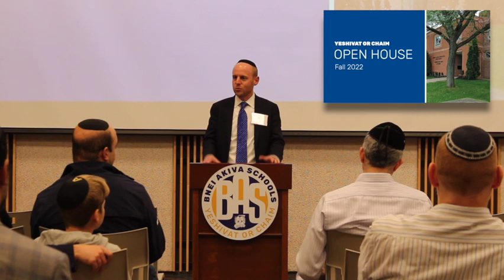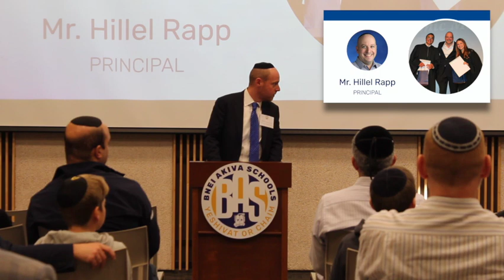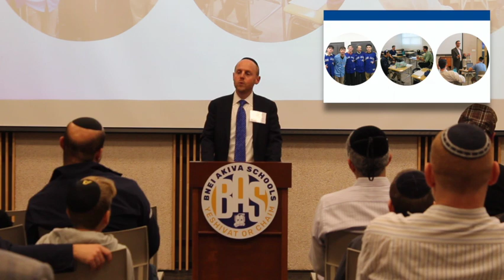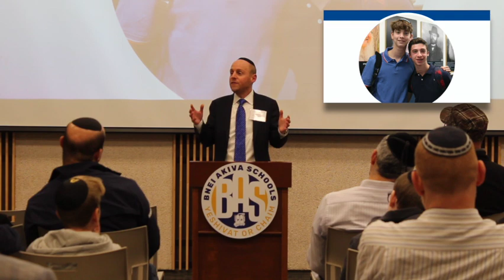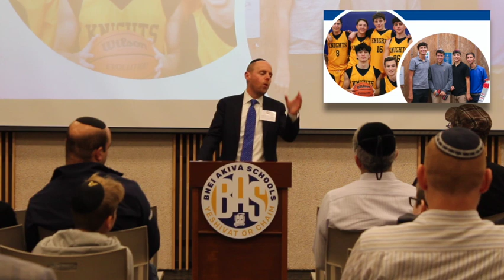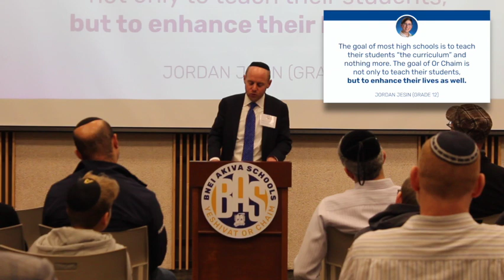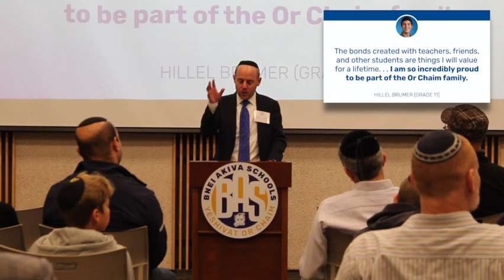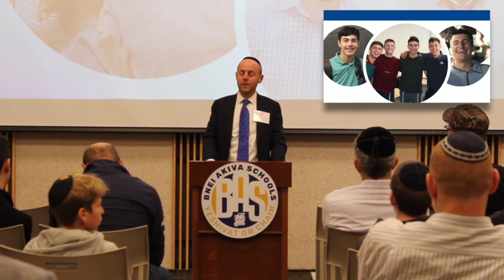Rabbi Seth Grauer • YOC Open House 2022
to learn more about the Or Chaim experience.